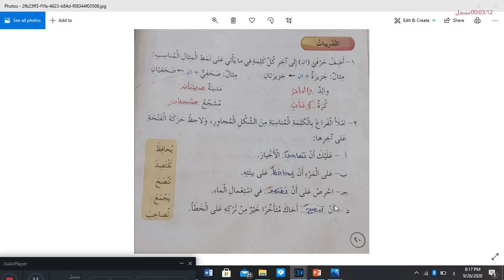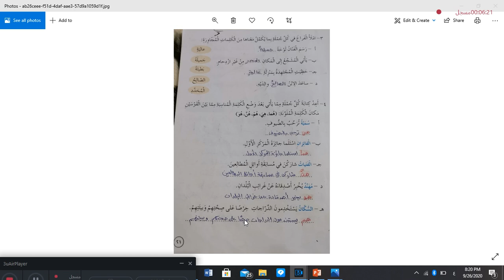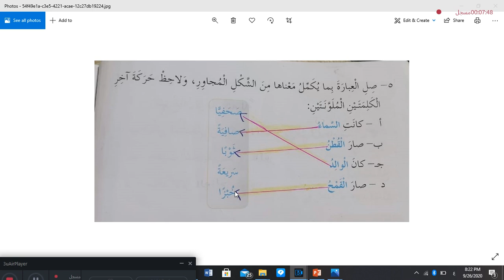الصف الرابع مادة اللغة العربية من أجمل ما رأيت (حل التدريبات) 3